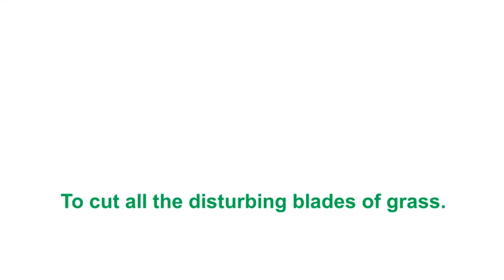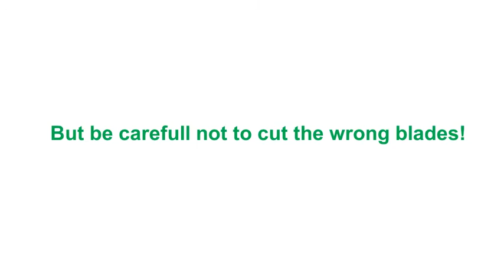Makro Photography Tip | SCISSORS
Why you should have scissors in your camerabag when shooting macros in the field.